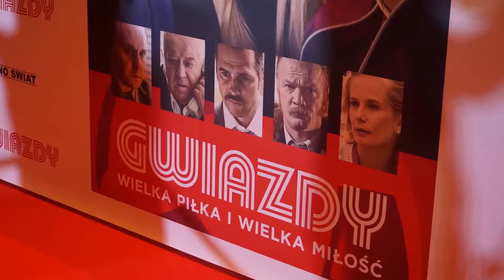Gwiazdy - film jeszcze bardziej dla kobiet niż sztuka kochania ;)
Relacja z premiery filmu "Gwiazdy" - pierwszy od czasów "Piłkarskiego Pokera" film o piłce nożnej.
realizacja: Michał Baczuń, Rafał Pawłowski
produkcja: Legalna Kultura - Kinga Jakubowska